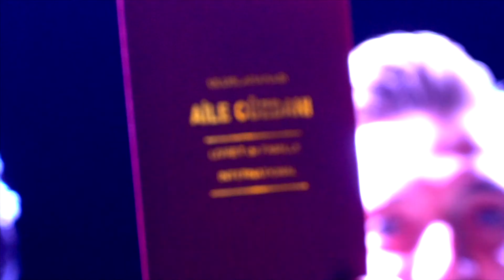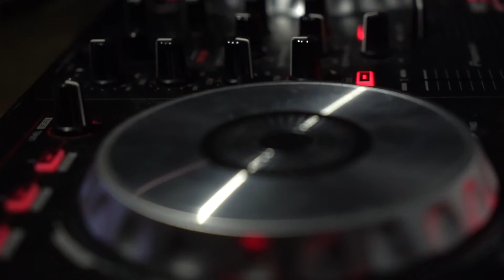Hazal&Ali - En İyi Düğün Hikayesi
Hazal ve Ali'nin en mutlu anlarını unutulmazları arasına aldık, birlikte mutlu ve huzurlu bir ömür geçirmelerini diliyorum...